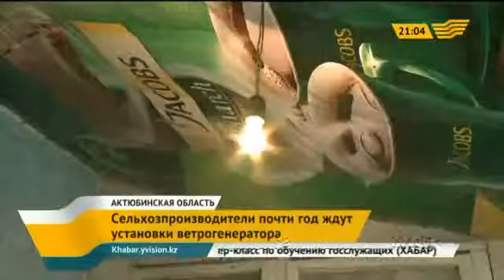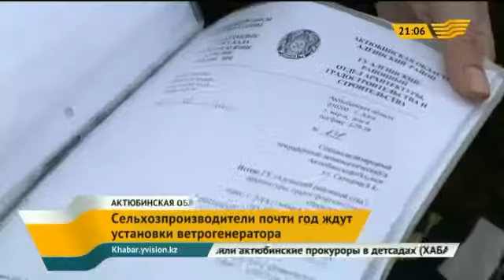Сельхозпроизводители почти год ждут установки ветряного генератора